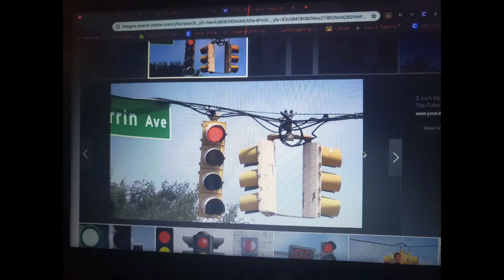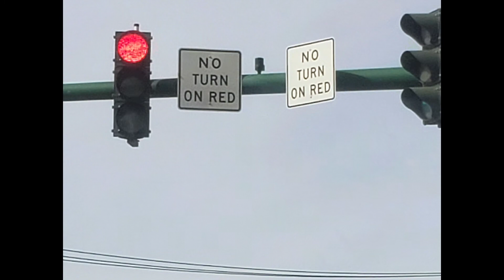August 8, 2020